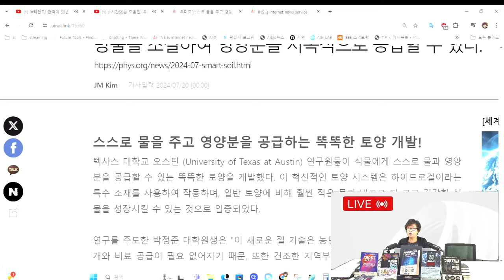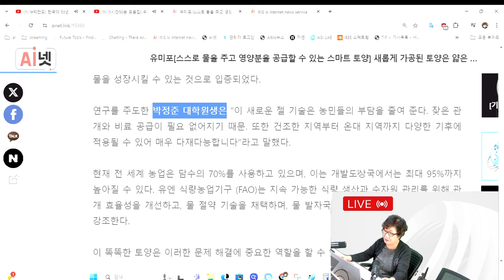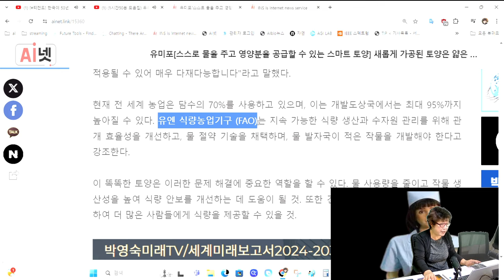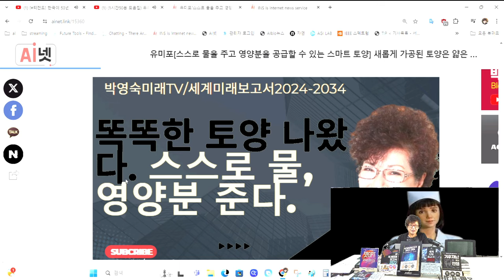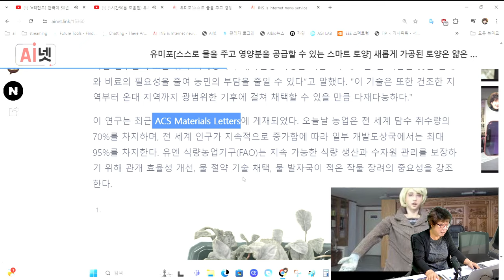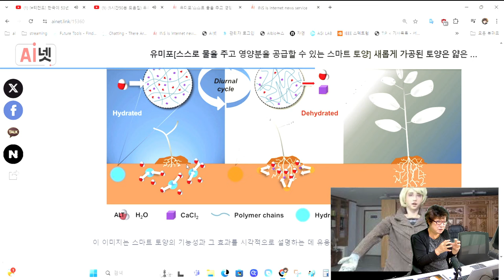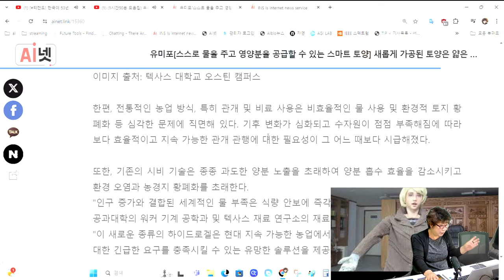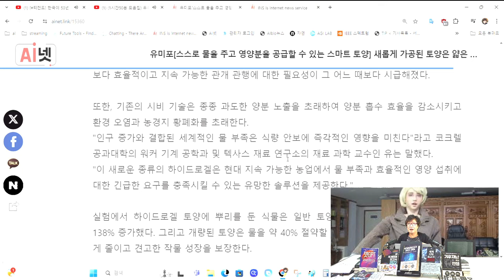유투버[박영숙미래TV] 스스로 물을 주고 영양분을 공급할 수 있는 스마트 토양. 텍사스 대학교 오스틴 연구원들이 식물에게 스스로 물,영양분 공급하는 똑똑한 토양 개발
박영숙은 연세대 등에서 미래예측강의를 하고 인터넷신문 AI넷을 발행.

스스로 물을 주고 영양분을 공급하는 똑똑한 토양 개발!
텍사스 대학교 오스틴 (University of Texas at Austin) 연구원들이 식물에게 스스로 물과 영양분을 공급할 수 있는 똑똑한 토양을 개발했다. 이 혁신적인 토양 시스템은 하이드로겔이라는 특수 소재를 사용하여 작동하며, 일반 토양에 비해 훨씬 적은 물과 비료로 더 크고 건강한 식물을 성장시킬 수 있는 것으로 입증되었다.
연구를 주도한 박정준 대학원생은 "이 새로운 젤 기술은 농민들의 부담을 줄여 준다. 잦은 관개와 비료 공급이 필요 없어지기 때문. 또한 건조한 지역부터 온대 지역까지 다양한 기후에 적용될 수 있어 매우 다재다능합니다"라고 말했다.
현재 전 세계 농업은 담수의 70%를 사용하고 있으며, 이는 개발도상국에서는 최대 95%까지 높아질 수 있다. 유엔 식량농업기구 (FAO)는 지속 가능한 식량 생산과 수자원 관리를 위해 관개 효율성을 개선하고, 물 절약 기술을 채택하며, 물 발자국이 적은 작물을 개발해야 한다고 강조한다.